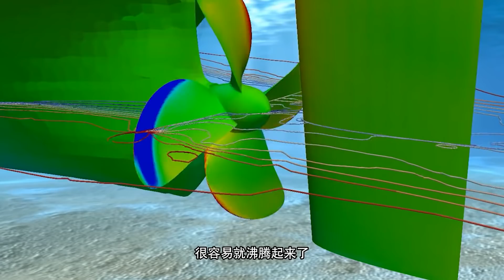比三层楼还要高的“船用螺旋桨”，究竟是怎么造出来的？【科学火箭叔】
本频道制作的所有视频都是为了向观众传递有趣的科普知识，绝对符合平台的使用政策。 船用螺旋桨，它是破土而生的，比三层楼还要高，究竟是怎么造出来的？我是“百科全叔”火箭叔，今天就让我们一起来了解这背后的奥秘！
比三层楼还要高的“船用螺旋桨”，究竟是怎么造出来的？